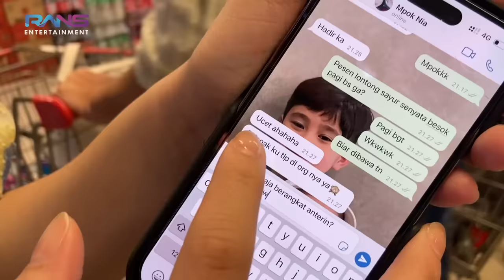RAFFI NYERAH!!CIPUNG&NCUS RINI BINGUNG?!NAGITA PINDAHIN SUPERMARKET KE HOTEL